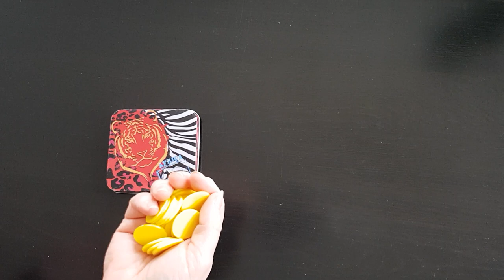Maths #5 : les jetons